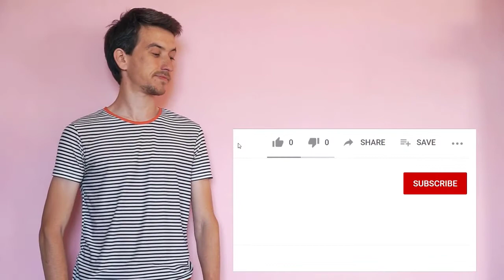How to Connect CPU ,keyboard ,mouse, monitor of a Personal computer| Computer Setup 2021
In this video i will show you how to connect all computer parts step by step.
keyboard, mouse, monitor, CPU desktop
How to Connect Monitor, Keyboard, Mouse with desktop pc in Bangla. how to connect all PC cable
how to set up the PC line, how to connect PC cable in Bangla

8. HOW CAN WE ACTIVATE WINDOWS

7. LinkedIn Xray search tool | Collect Lead fast |

6. Fiverr Basic English Skill Test 2021

5.
Fix it permanently  " Couldn't  find this item"

4.
MICROWORKERS SEARCH + Engage + .Screenshot + Bonus: Tutorial 4

3.
How to make your computer Superfast: Tutorial 3

 2.
Your windows license will expire soon Solution: Tutorial 2

1.

Tutorial On Data Entry Task: Tutorial 1

Thanks & regards,
Earnbes Tech BD

How to install computer parts
how to set computet
computer,
mouse,
keyboard,
cpu,
about cpu ports,

keyboard is connected to cpu or monitor,
cpu to monitor cable name,
mouse is connected to which part of computer,
how to connect computer parts together,
how to connect cpu to tv,
how to connect computer cables,
how to connect keyboard to cpu,
how to connect monitor to pc with hdmi,
kivabe cpu monitor keyboard mouse add kore,
how to assemble computer,
how to assemble computer parts,
how to connect desktop
how to connect computer,
how to set new computer at home,
parts name of a computer
How to Connect Monitor,
Keyboard,
Mouse connect with desktop pc in bangla,
Monitor,
keyboard mouse Connecting,
how to connect keyboard with desktop pc,
how to connect mouse with desktop pc,
monitormouse,
how to connect desktop pc,
how to setup desktop line,
connect pc line,
connect cable for pc,
computer setup,
how to connect cpu to led keyboard mouse in computer,
how to connect cpu monitor keyboard and mouse,
how to assemble a computer step by step,
computer setup in Bangla,
learning assembling desktop computer in Bangla,